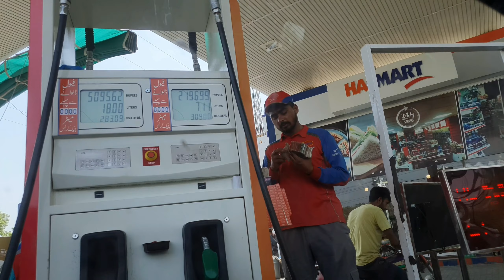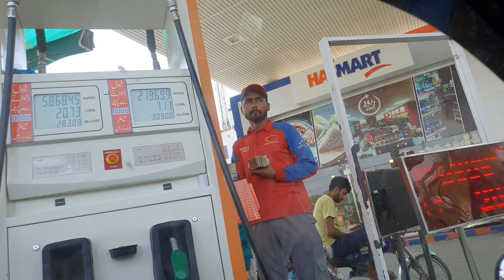Finally !!! Azadi Mil Gai 😍